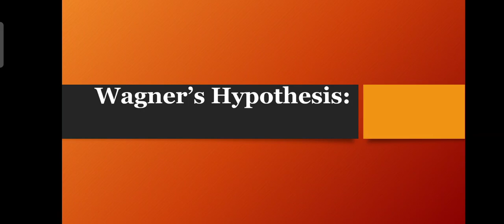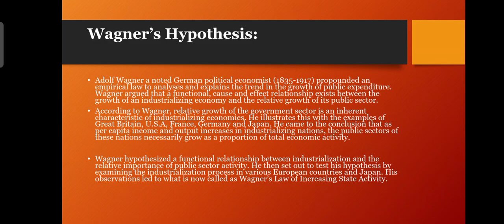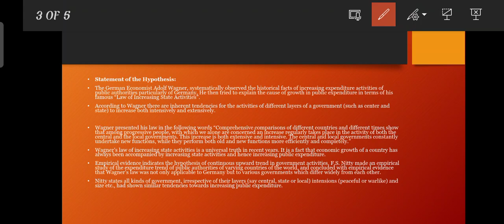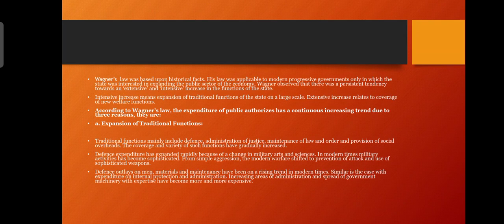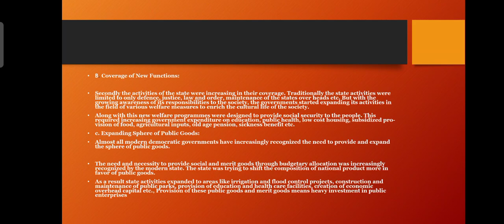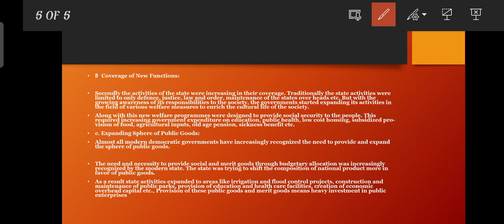Wagner's hypothesis in Malayalam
Wagner's hypothesis in Malayalam detailed explanation useful for degree students
enjoy learning and god bless
thank u